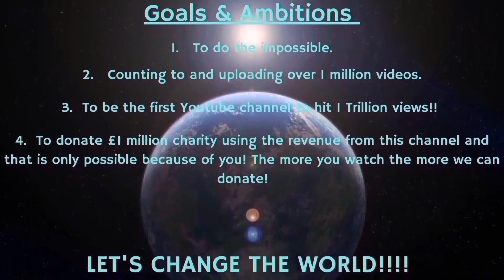Counting to ONE MILLION!!, This is Number 94,844